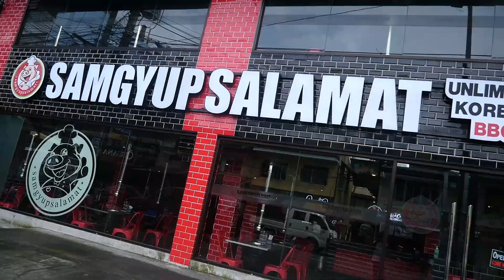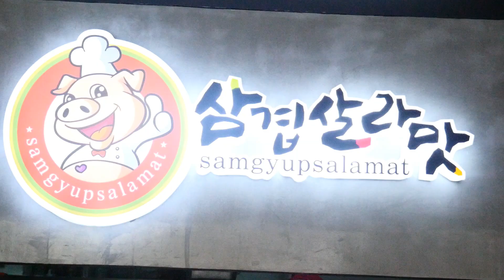UNLI KOREAN BBQ 101 with a KOREAN FRIEND Ken Park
Samgyupsalamat, Kalayaan Ave Q.C.